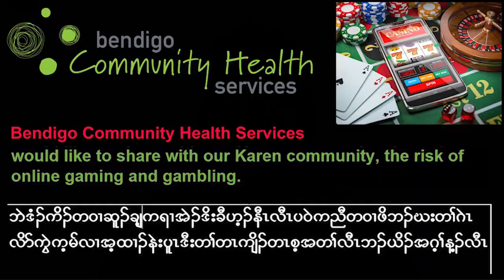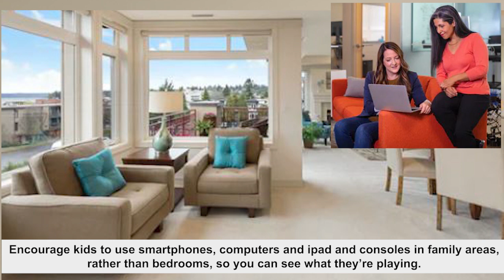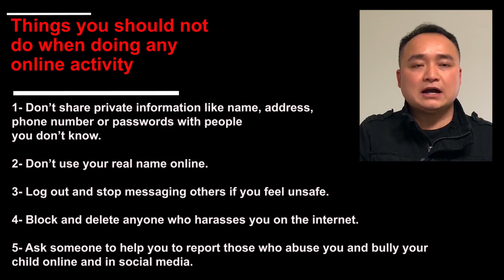SPECIAL: Online gaming and gambling risk (Karen)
Gambling can become an issue for some people.

Raising awareness about the dangers of gambling, how this can impact on families and most importantly where to turn for help is so important.

A great partnership with the Victorian Responsible Gambling Foundation has allowed us to great a special series of gambling information in Karen language to help raise awareness within refugee communities.

The series covers the different types of gambling, how gambling can become addictive, how this will impact on family and friends, when to realise  you have a gambling problem and where to turn for help.

The campaign features an information booklet and videos translated in Karen language. See them all in this blog post

The partnership funding was announced by Marlene Kairouz MP and Member for Bendigo West Maree Edwards in Bendigo